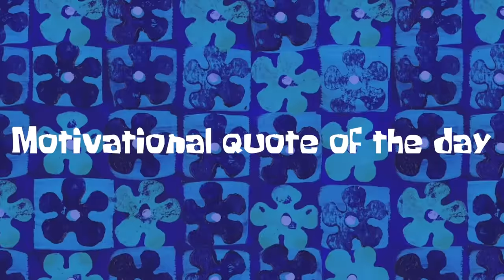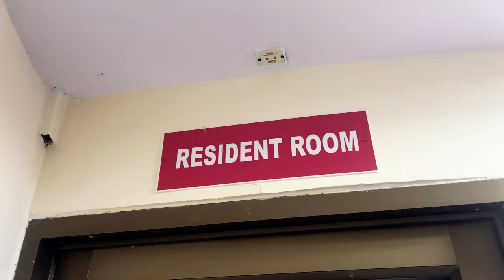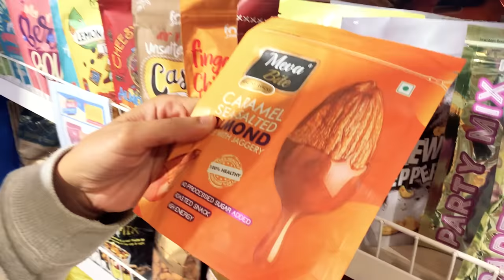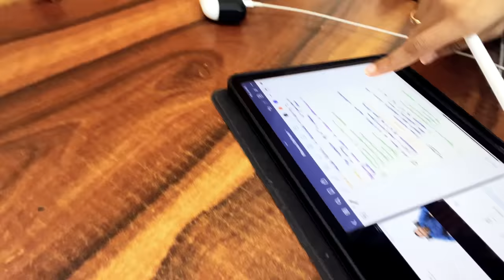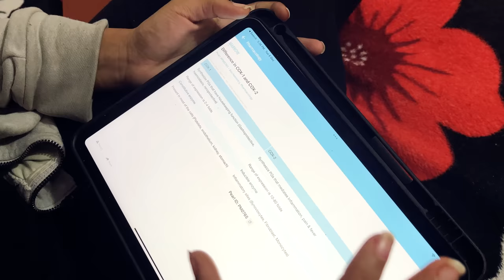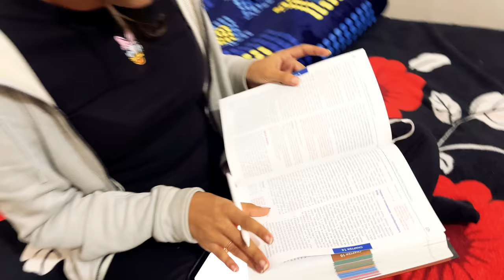A day in my life | MBBS Students Edition *honest*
MBBS 2nd year final exams. This is how Vidhi's day looks like. This video has everything - Studying, College, Stay-over, Snacking, and more.. Hope you guys enjoy this.

Abida's Instagram - @abida.nahid_officially
Vidhi's Instagram - @itsnotvidhi
Shivam's Instagram - @shivamkhare_music